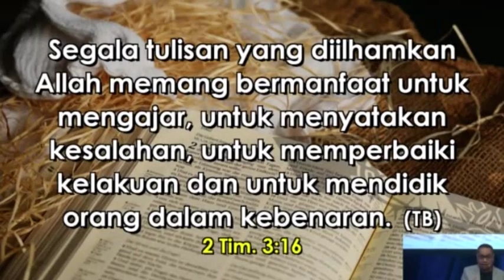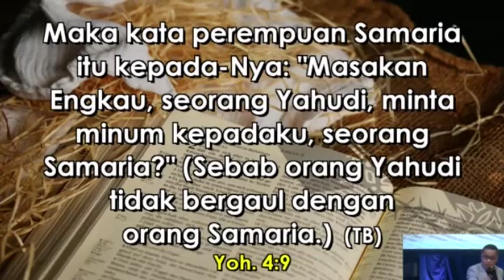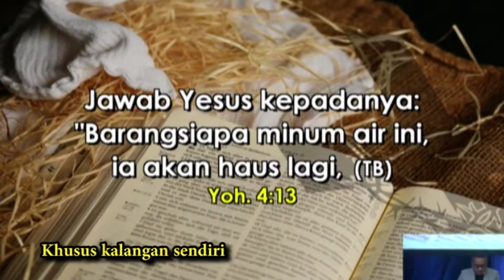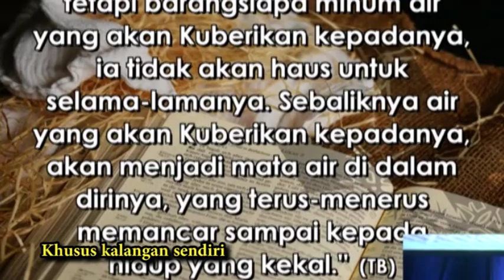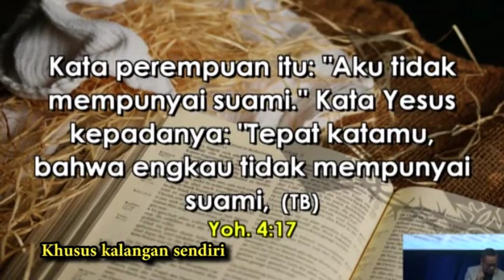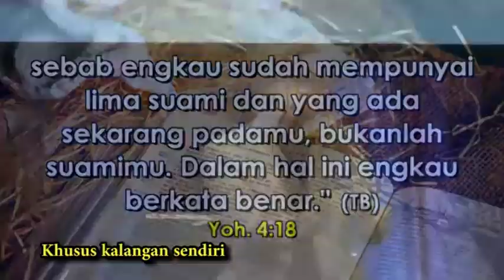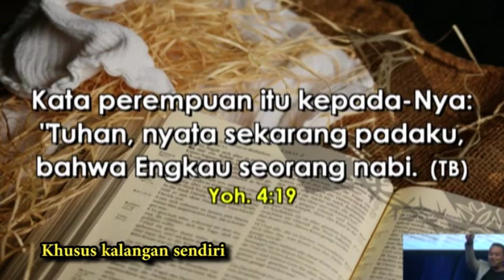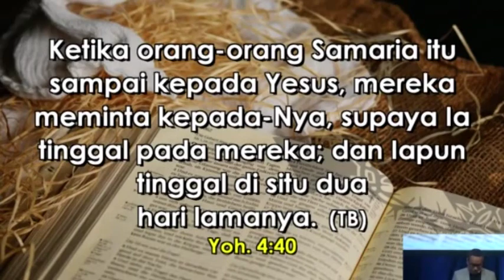Pdt.Petra Fanggidae M.Div M.Th "Kasih Sejati" Khotbah Kristen di GBI Intercon 2019.